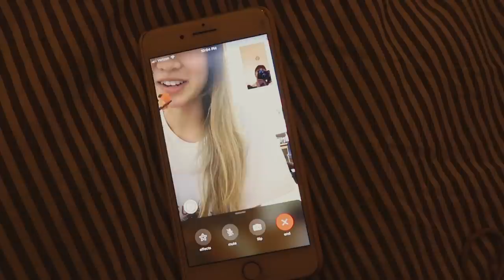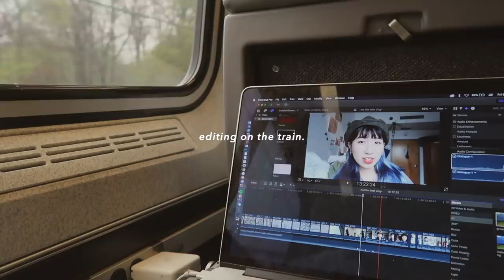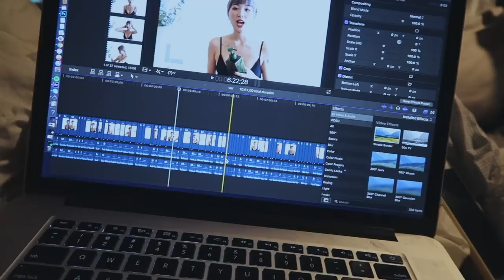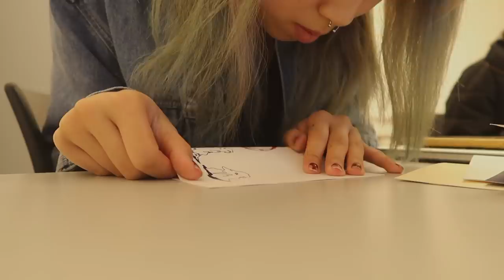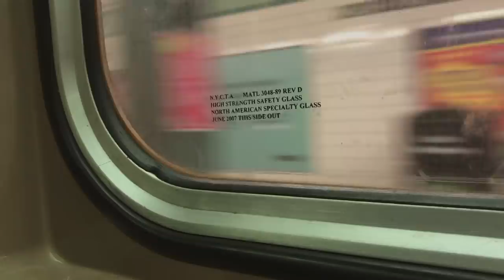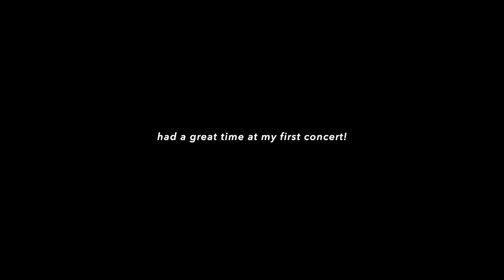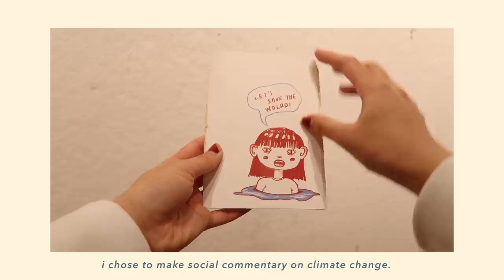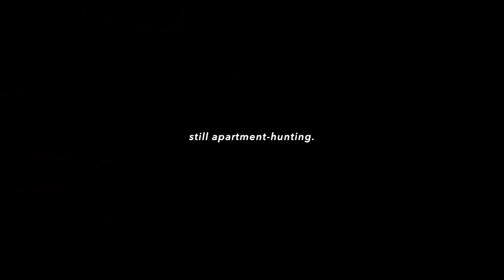🥀 finals begin + blackpink concert + merch!!! 🖤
CAMPAIGN LAUNCHES MAY 6 @ 5PM EST!

📍PLACES📍
1. mg hair artistic salon, flushing
2. MOMA, nyc
3. shanghai mong, ktown, nyc
4. mama, ktown food court
5. penns station loll
6. Lekker BBQ, providence
7. gopchang bbq, ktown

Zine was inspired by dayi ! @dayitofu on youtube & ig :-)

YESSTYLE
Hello everyone!
I'M ALMOST THERE -so CLOSE- to going back home to socalllll. 10 days and counting! i can feel myself getting sick right now-my throat is dying- hopefully i can push it another week. and then spend the first week back at home heckin sick LOL.
i know i mentioned uploading a haircare video yesterday but i ran into a problem- the people that i am working with won't email me back. so that video is going to be a bit delayed.
this week has been pretty stressful..and it also went by so slow? possibly because i have completely fucked up my sleeping schedule - sleeping at 5-7am and waking up way later in the afternoon :/. i'm also stressed over so many things- final projects, tests, essays, moving out, finding an apartment, summer plans, etc.etc. I've been having a bit of bEef with my LovEly, totallY noT ruDE professor, which i'll talk about in the next video because i'm aBout to BUST. to be honest, i feel like i haven't done much this year in terms of art, but i've grown this channel and been able to thrive in nyc ...is that bad?good? no clue.
my hair- different color right now! but it's not done yet!!! you will see it in my next vlog :.
blackpink concert- AHHHHHHH my first concert!!! i was amazed by how close i was able to get to the stage (i was second row!) while being #735 in line. wow. they are so Stunning. it was a great experience. and im ready to have my second concert experience in just a few days :-)
merch- been talking about it a bit in my past videos!!! it's finally coming out-was delayed a bit because i kept changing up the size and such but i think i'm finally satisfied. i hope that you guys enjoy this little doodle with you :) launches tomorrow and if you guys purchase it don't forget to send me pics!
see you soon and i hope you enjoyed the video :")

Love,
Jasmine